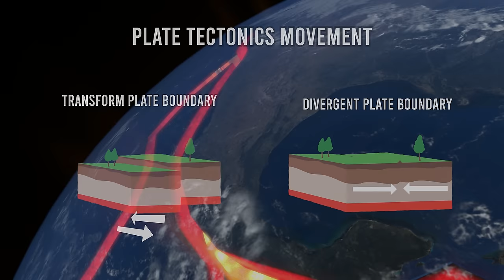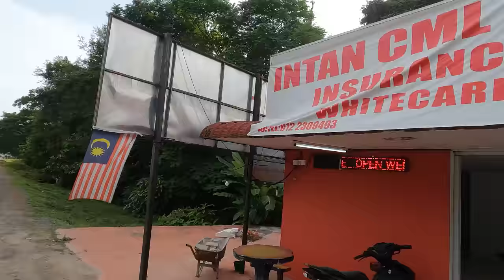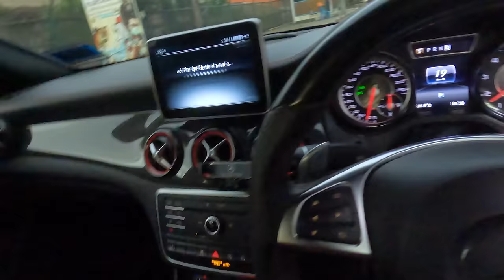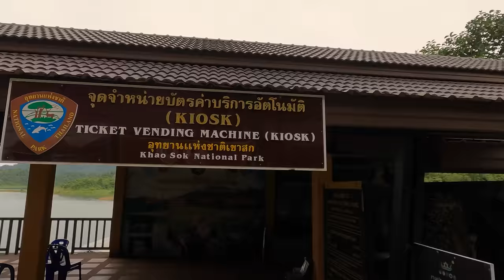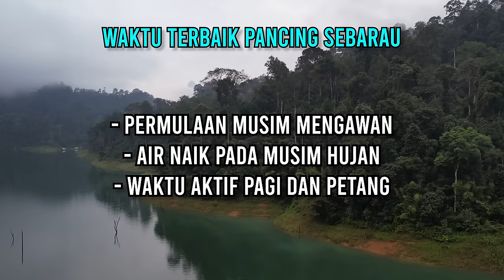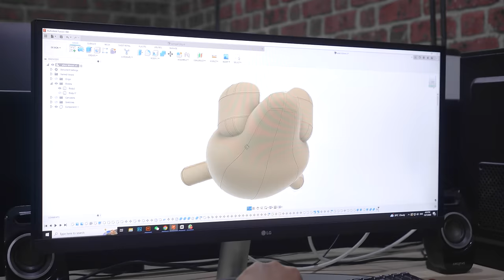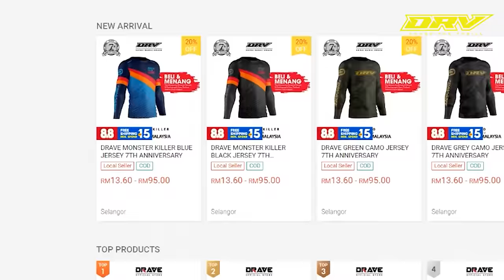KHAO SOK - Day 1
Dalam video ni, Pak Roob menjelajah ke Taman Negara Khao Sok untuk melihat fenomena Sebarau Main Samai. Video ni padu dengan letupan atas air yang padu!